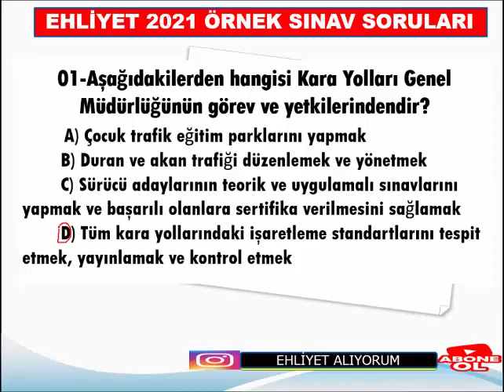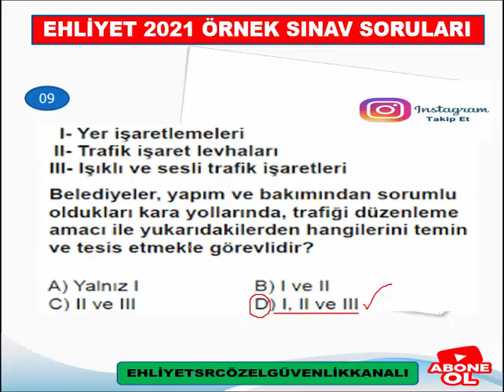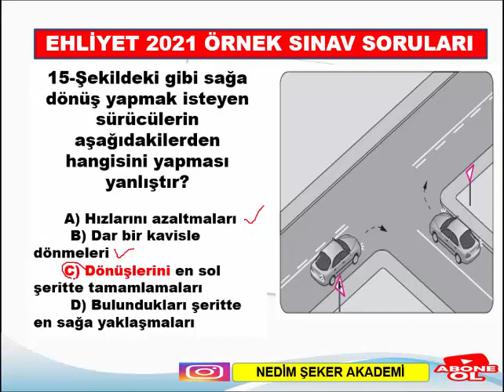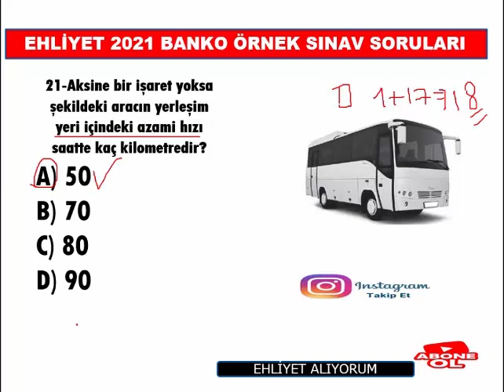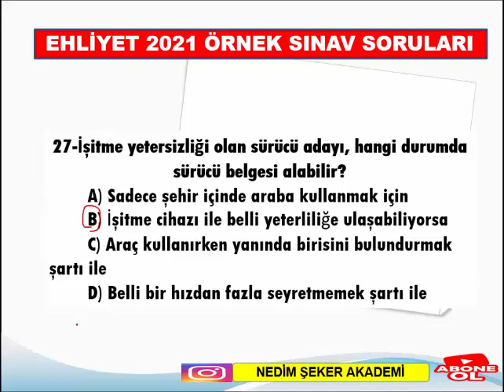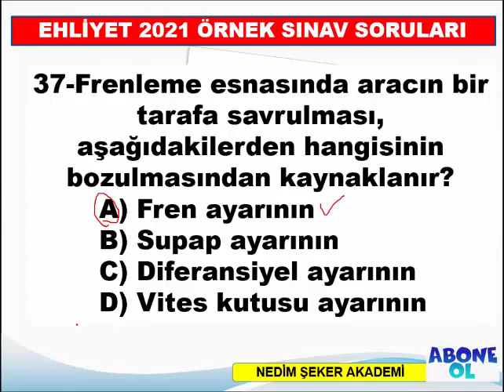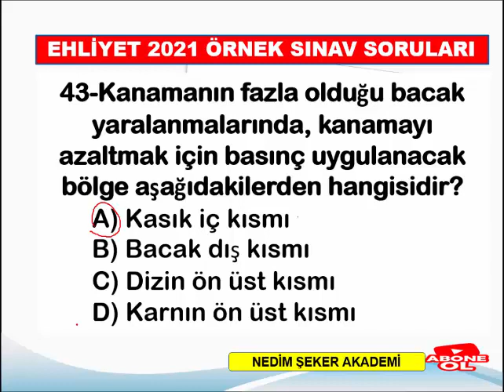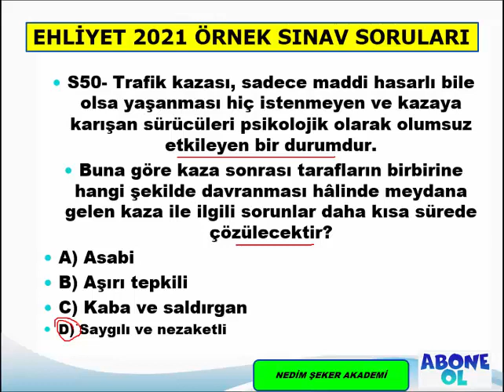2023TEMMUZ-AĞUSTOS-EYLÜL EHLİYET SINAVI HAZIRLIK SORULARI ÇÖZ KAZAN SINAV SORULARI/50SORU-27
2023TEMMUZ-AĞUSTOS-EYLÜL  EHLİYET SINAVI HAZIRLIK SORULARI ÇÖZ KAZAN SINAV SORULARI/50SORU-27
YENİ ÖNEMLİ MUTLAKA ÇÖZ - 2022 EKİM KASIM EHLİYET SINAVI SORULARI-2022 ÇIKMIŞ EHLİYET SINAV SORULARI
2022 EKİM KASIM EHLİYET SINAVI HAZIRLIK SORULARI ÇÖZ / 2022 EHLİYET SINAV SORULARI / 50 SORU -27
2022TRAFİK SORULARI 2022 TRAFİK SORULARI VE CEVAPLARI - ÇIKMIŞ SORU ÇÖZ-26